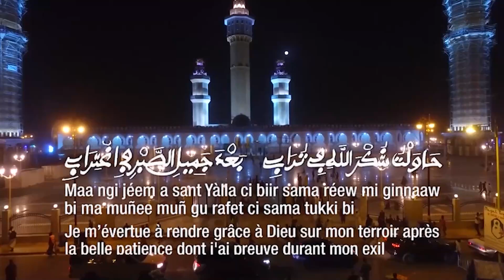Magal Touba 2024 : Arrivée du Vol Spécial de la Diaspora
Ip-Tv Multi plate-forme. La Chaîne du Comité d’Organisation du Grand Magal de Touba - Commission Communication & Culture - Sous Commission Ntic & Médias.